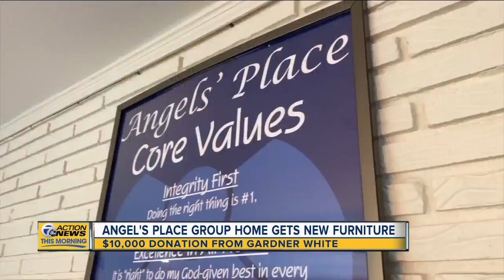Angel's Place group home gets new furniture